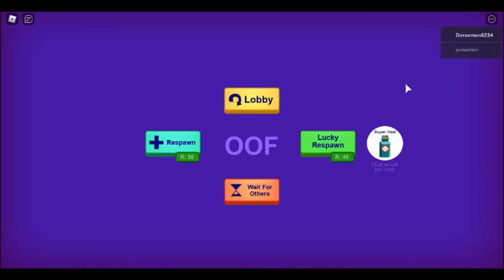ROBLOX | DAMON VÀ ĐỒNG BỌN CÙNG NHAU CHỐNG LẠI ÁC NHÂN💥💥 | DAMON OREO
ROBLOX | DAMON AND FRIEND TOGETHER FIGHT WITH BAD PEOPLE | DAMON OREO

Cảm ơn các bạn vì đã xem video nếu thấy hay thì nhấn +1 LIKE cho video này nhé UwUz